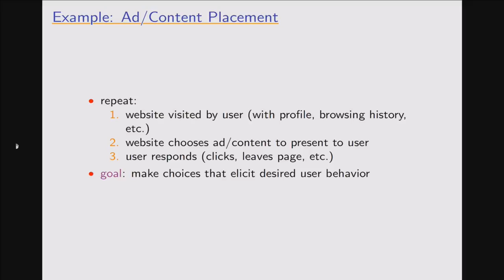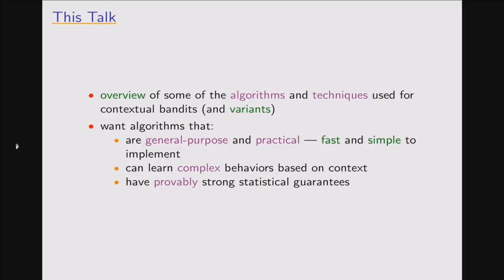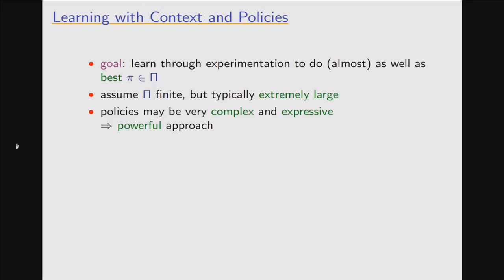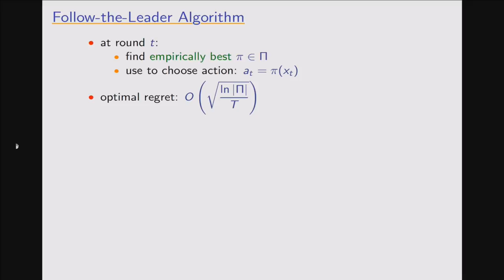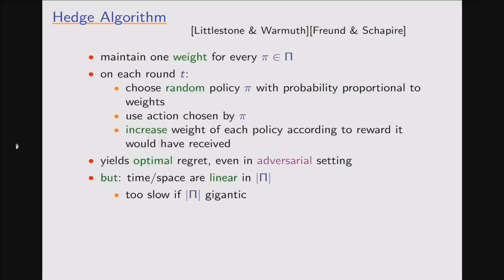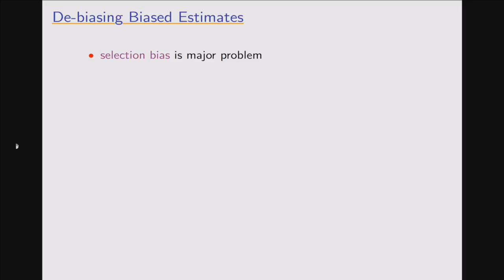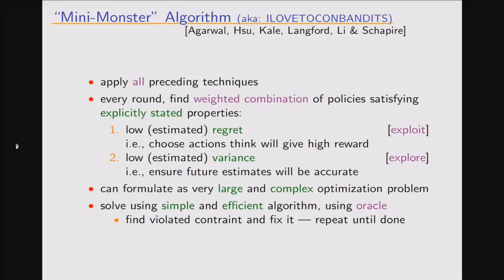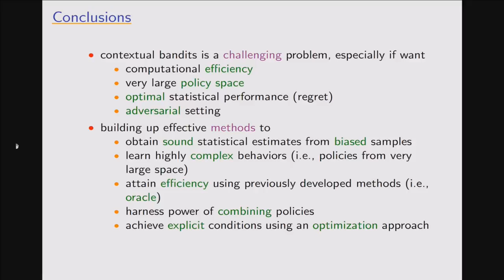The Contextual Bandits Problem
Robert Schapire, Microsoft Research
Simons Institute Open Lecture Series